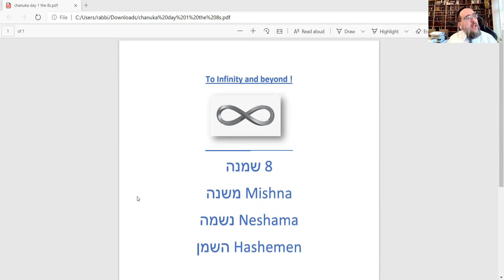3 Minute Message - To Infinity and Beyond ! Shabbos Chanuka - 5781 - KAJ Berlin